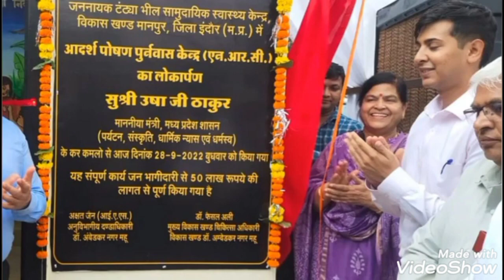Ias Akshat Jain sir new viral video//amazed Star ⭐